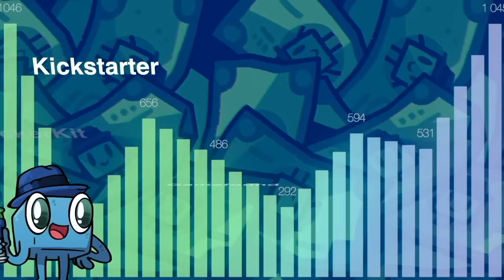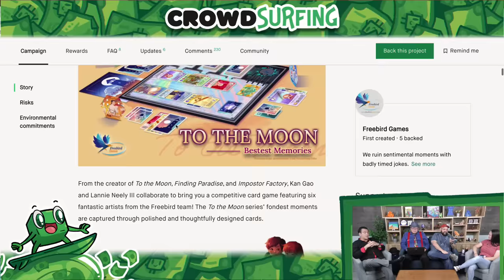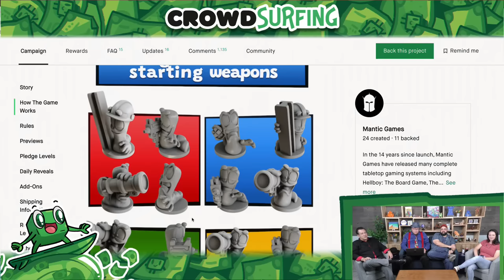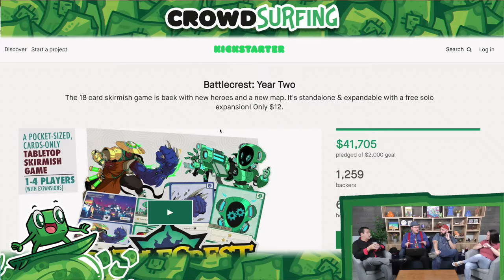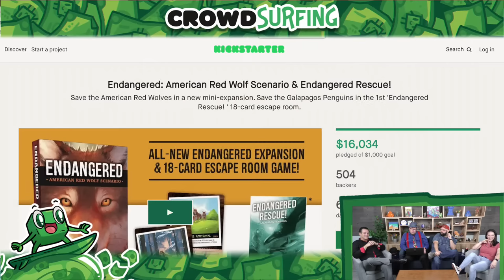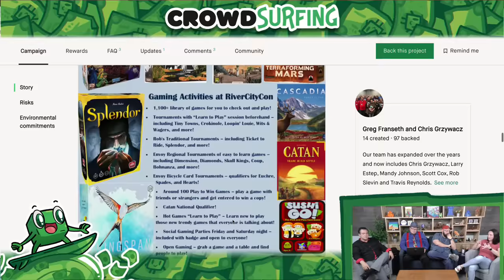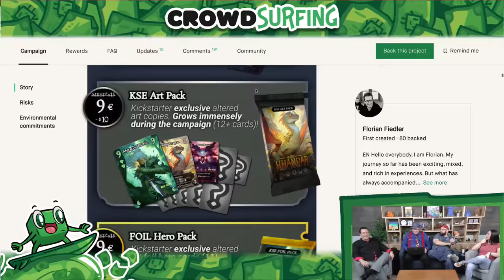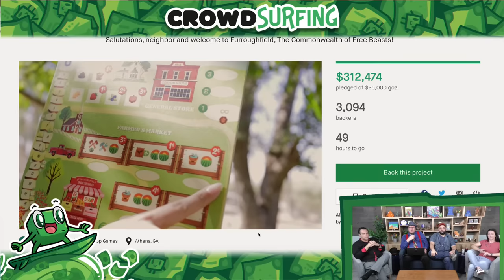Crowdsurfing - September 13, 2023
It's time to take a look at some BackerKit, Kickstarter, and Gamefound projects!

The Magnus Archives Roleplaying Game by Monte Cook Games — The tabletop roleplaying game based on the hit horror podcast The Magnus Archives. Live now on Crowdfunding by BackerKit!

Intro: 00:00
Tic Tac Slash: 4:47
Farms Race: 15:12
Innovation Ultimate: 24:25
Hybris Disordered Cosmos: Rivalry: 30:34
Battlecrest: Year Two: 35:06
BUILD WAR: 36:32
Vitreum: 43:41
Unreal Card Magic: 1:02:02
The GameNite: 1:08:30
Little Isopod Buddies: 1:10:43